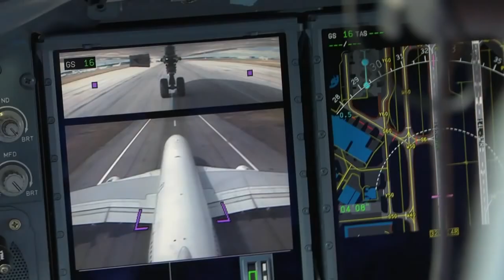Why the Airbus A380 Deserves More Respect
The Airbus A380 is a success in it’s own right. Sure, it’s not on the same level as the Boeing 747, but the A380 has changed the market as we know it today. It’s helped accommodate demand and produced large amounts of profit for a few carriers. In this video, we’ll discuss the planes inception, duty and why it’s slowly fading away from the industry!

Navgeek Aviation